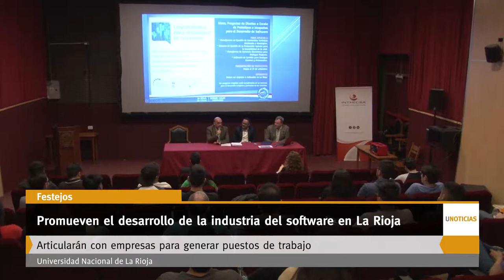U Noticias - Promueven el desarrollo de la industria del software en La Rioja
Con un concurso incentivan a desarrolladores para potenciar sus emprendimientos. Articularán con empresas para generar puestos de trabajo.